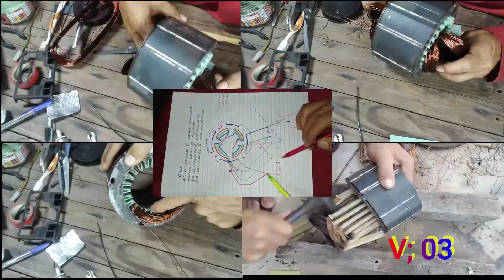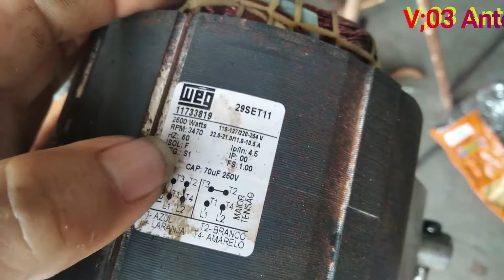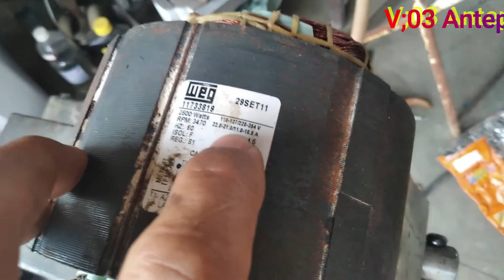Fechamento Trapp trf400 motor 3cv Fechamento da Auxiliar. Serie V03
Pessoal vou mostrar  uma serie De videos Motor 3CV Forrageira TRAPP TRF400. Ficara em Play List Especifica assim Os videos estarao mas facil de os seguir.

Quer aprender Do Absoluto Zero a Diagnosticar Defeitos em Ventiladores e saber corrigir tais defeitos?  manutençoes com Proficionalidade? aprender rebobinar motores de ventiladores? motores maiores ? tanquinho maquina de lavar! entre outros? aprenda como funciona o SISTEMA DE BOBINAMENTO.
 2 cursos  dedicados a 3 tipos de motores, mas na verdade voce aprendera a Rebobinar quaisquer motor que tenham caracteristicas iguais e 90% dos motores tem mesmas caracteristicas apresentadas.
Link do Curso abaixo, Preço promocional  Obs; vagas Limitadas ao limite de atendimento a Turma atual.
Prof; J. Cidiclei / JCDCeletrotec
1°- Ventiladores de Mesa.
 Rebobinando Ventiladores + Manutençoes em Geral direto na plataforma Hotmart

2°Maquinas e Tanquinho.
Motor de Tanquinho + Maquina de LAVAR + Manutençoes em Geral direto na plataforma Hotmart; Obs; vagas Limitadas ao limite de atendimento a Turma atual
Canais de Apoio Tecnico; telegran whats.